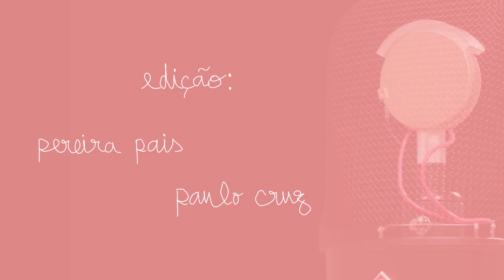Peter Castro e Tia Mená: BFFs (parte 2) | nuance #36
O final do embate entre Peter Castro , progressista patriótico de sotaque nortenho, e Tia Mená, alfacinha conservadora a favor de tudo o que é amor.
Nós bem que tentamos, mas nunca dá molho.

0:00 - Preliminares
2:45 - "Bichas malucas põe-me doida" ou "orgulho LGBTI"
18:00 - A-B-C da luta contra a opressão
24:35 - Pansexualidade e "Eu tenho um amigo gay"
30:35 - A importância da família na ideologia... casamento gay
48:00 - Já chega de política (?)
52:00 - Consenso para a sobremesa